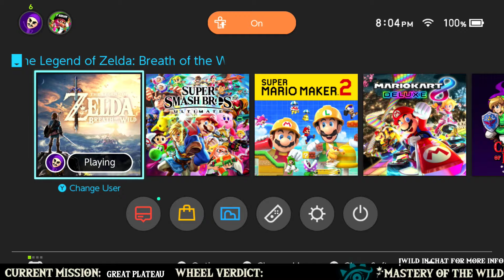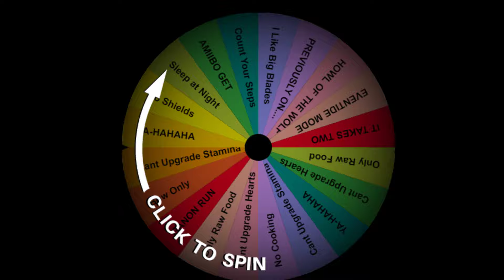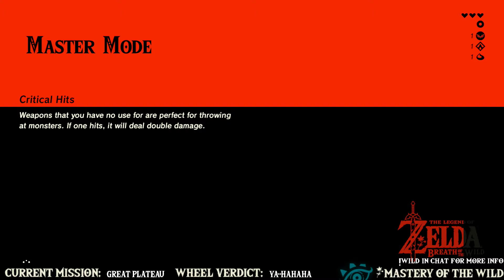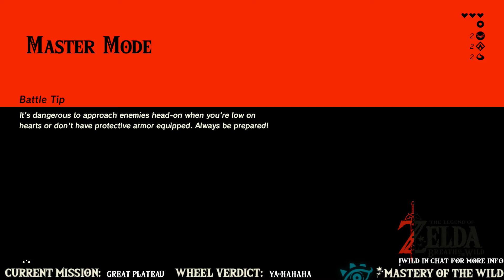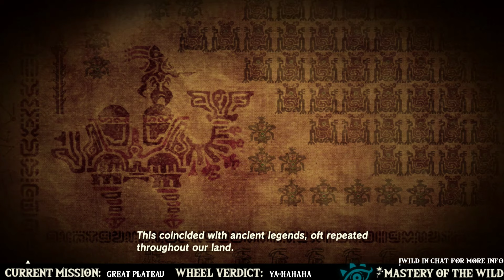Mastery of the Wild Stream VOD #1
This was a VOD stream from a stream of my playthrough of Breath of the Wild on Master Mode!

every Tuesday night at 8PM ET or Sunday at 3PM ET!